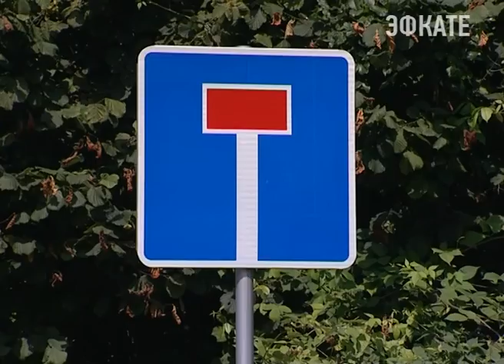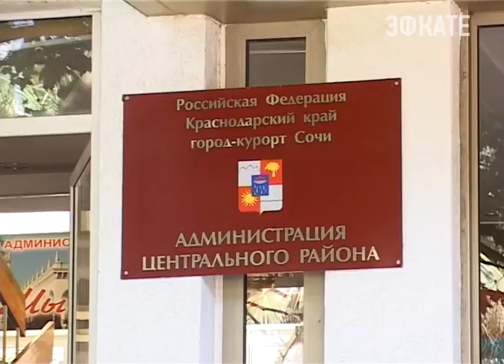Жителей ул. Фадеева отрезали от Мамайки Новости Сочи Эфкате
Жители улицы Фадеева в Сочи оказались отрезаны от Мамайки

Все дело в том, что неделю назад дорогу, которая ведёт в центр микрорайона перегородили два бетонных блока. Кто их установил и с какой целью узнать самостоятельно у сочинцев не получилось. Наша съёмочная группа отправилась на улицу Фадеева и попыталась разобраться в ситуации.

Вот эти два бетонных блока буквально отрезали жителей улицы Фадеева от центра микрорайона Мамайка. Пусть и разбитый, но короткий автомобильный путь к магазинам, детсаду и детской поликлинике сочинцам перекрыли неделю назад. Установили знаки. Улица стала тупиковой.

Сочи. Новости.
Телеканал Эфкате.